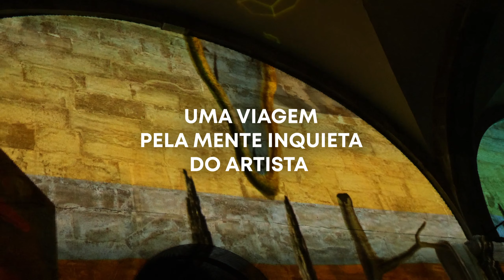PORTUGAL AGENDA - DALÍ CIBERNÉTICO - TEASER (pt)